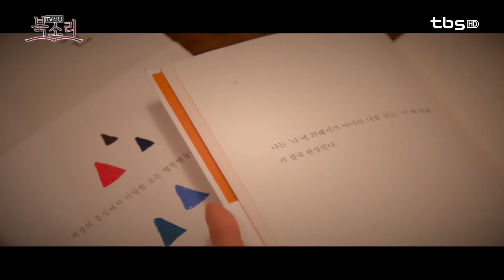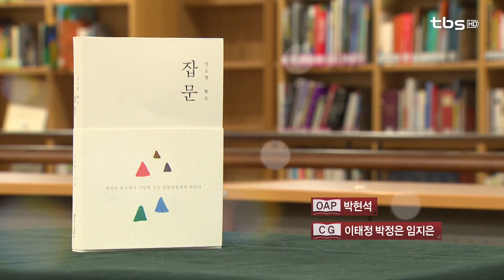[tbsTV]TV책방 북소리 90회 안도현(잡문)편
세상과 소통하는 우리시대 대표시인 안도현!
그가 전하는 일상의 감동 안도현 '잡문'
TV책방 북소리, 이번주는 안도현 시인과 함께 세상에 대한 뜨거운 열정과
삶의 감동을 이야기해 봅니다.
추운 겨울, 안도현의 잡문과 함께 따뜻함을 느껴보시길 바랍니다.